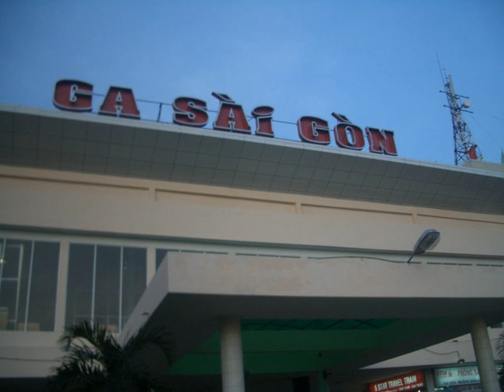French language in Vietnam | Wikipedia audio article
This is an audio version of the Wikipedia Article:
French language in Vietnam

SUMMARY
French was the official language of Vietnam from the beginning of French colonial rule in the mid-19th century until independence under the Geneva Accords of 1954, and maintained de facto official status in South Vietnam until its collapse in 1975. Vietnam contains the largest of the three Francophone communities in Southeast Asia, the others being found in Laos and Cambodia. French is spoken by over 5% of the population and is sometimes used in international relations and education.